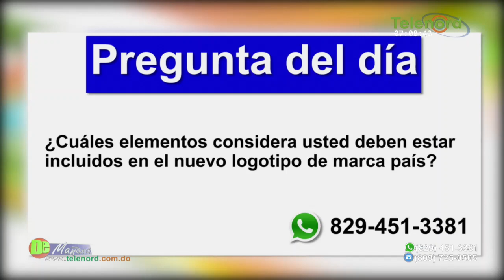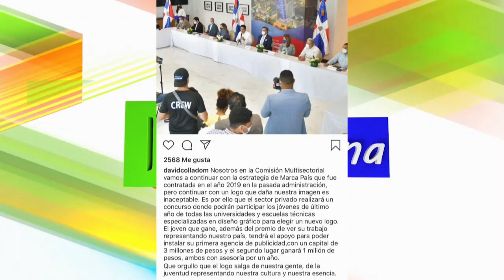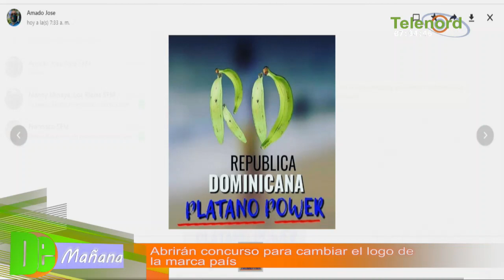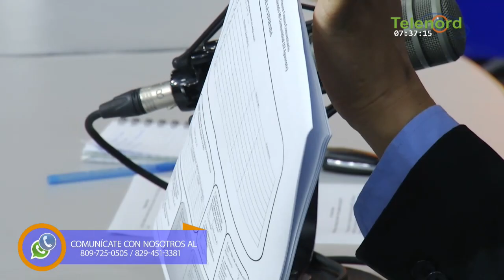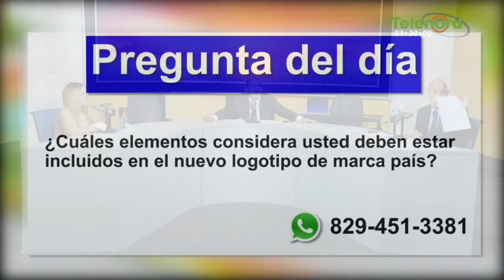Abrirán nuevo concurso para cambiar logo de la Marca País - Tema Central en De Mañana